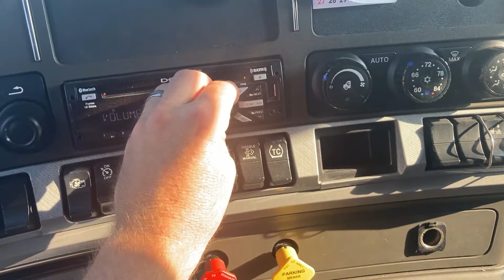2014 KENWORTH T680 For Sale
2014 Kenworth T680, Paccar MX-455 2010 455 Diesel Engine, Fuller 13 Speed Transmission, 763,177 miles showing, (Odometer Replaced at 424,810 miles)  76" Aerodyne w/ Full Sleeper, Dana Spicer Axles, Heat/AC, Delphi Radio w/ Bluetooth,CD, SXM, Tire Size: 275/80 R 22.5